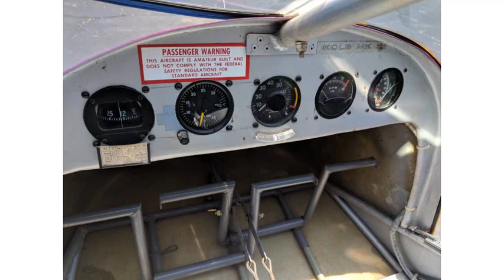Folding Wings 1991 Kolb Twinstar MK II aircraft (photo slideshow)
Folding Wings 1991 Kolb Twinstar MK II aircraft